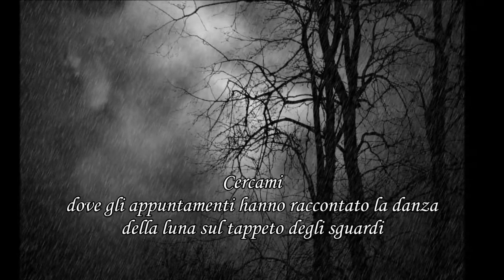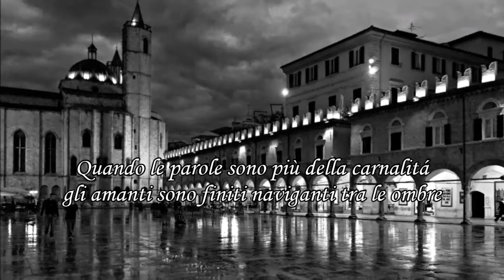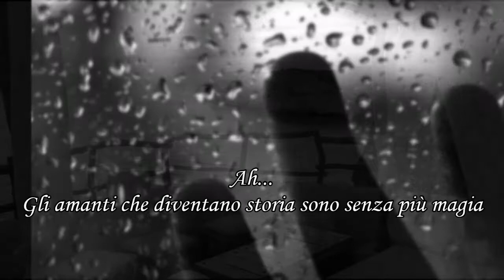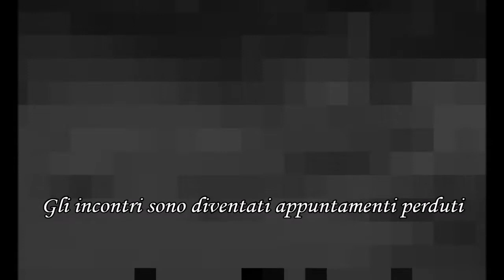RACCONTO DI UN AMORE di Pierfranco Bruni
Video realizzato da Stefania Romito (OPHELIA'S FRIENDS CULTURAL PROJECTS)